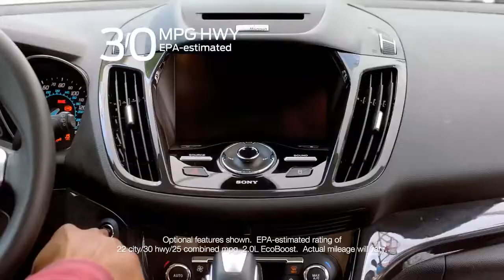2013 Ford Escape